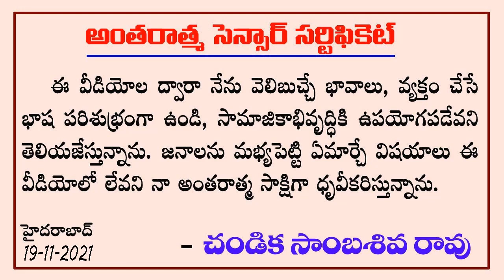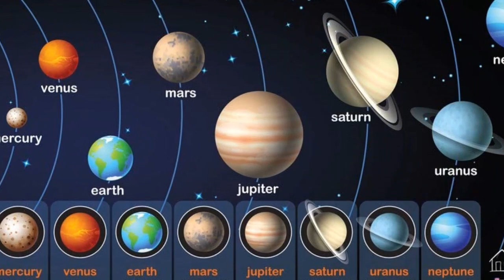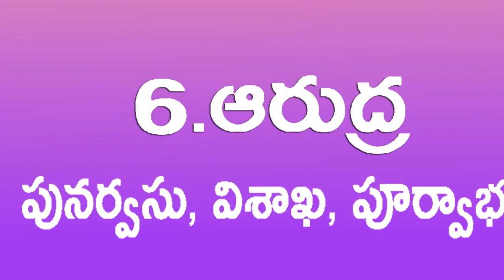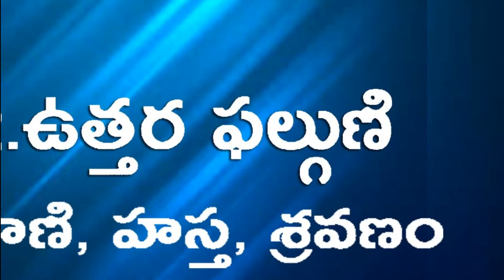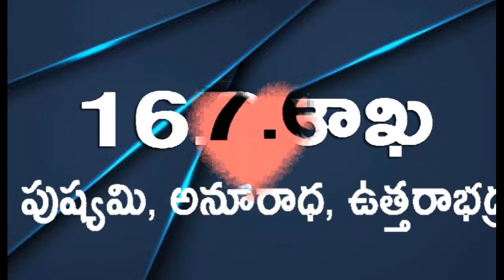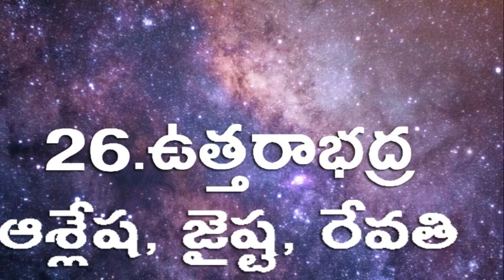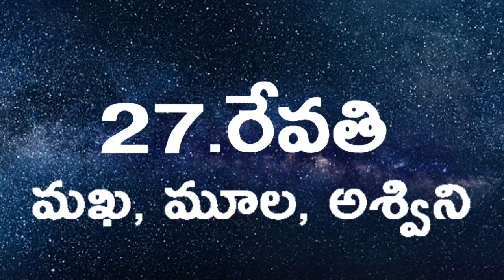మీకు డబ్బులు వచ్చే నక్షత్రాలు // Money giving Zodiac ⭐ Stars // Chandika World // Cell: 9000145506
Money giving zodiac stars.

Address:
Sri Chandika Sambasiva Rao
Undavalli Center